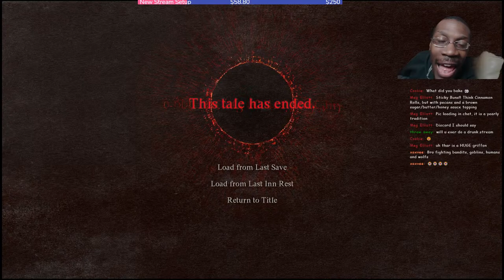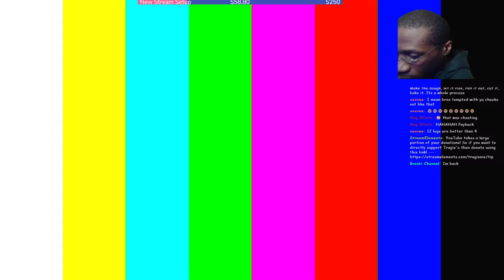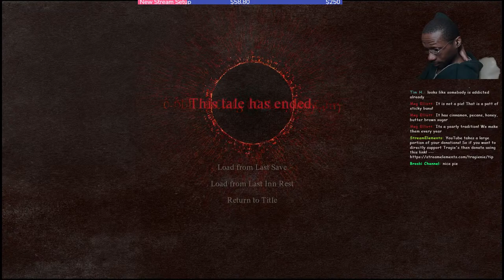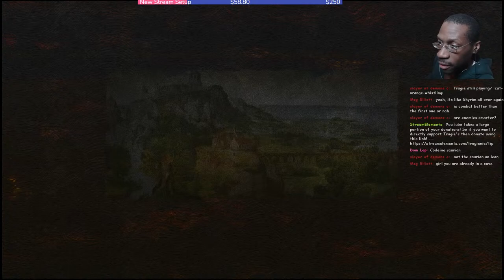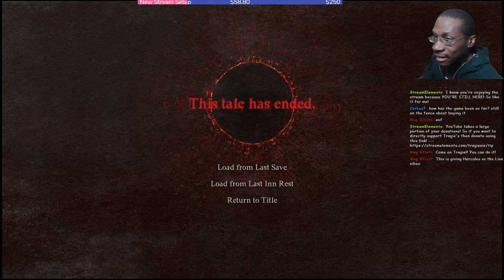Best Dragon's Dogma 2 Stream On Youtube #2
ABOUT
Hey there! I'm Tragie short for Tragienie, a use to be 9-5 worker turned content creator! You'll find a lot of hilarious content here on this channel ranging from all types. Whether it be Adventure or Shooting or even Horror games!

Still reading this? Then write "TRAGIC is GOATED" in the comments!